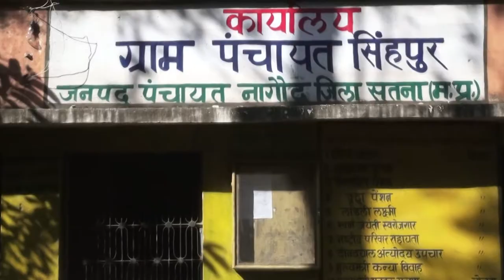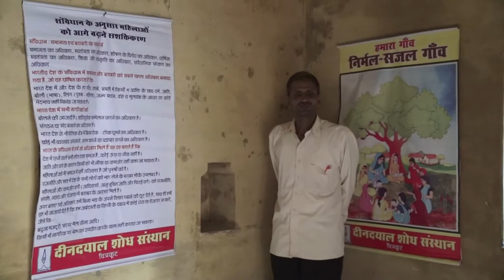Dr Nandita Pathak Meeting with Mahila Panchs, Satna